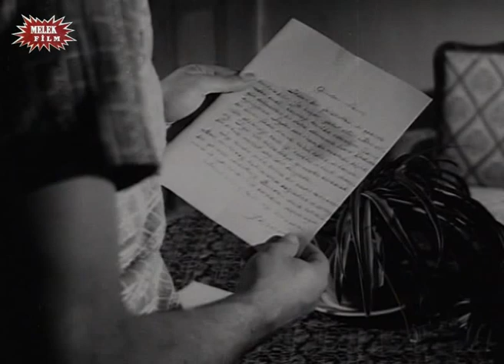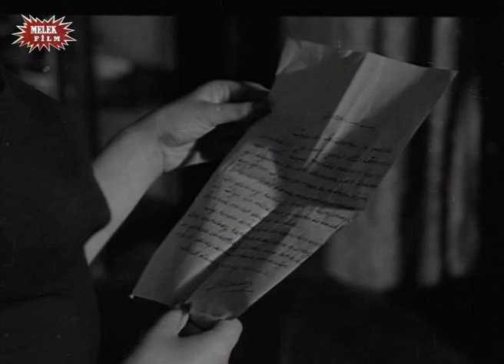Ömrümün Tek Gecesi (1959) - Belgin Doruk & Kenan Pars & Fatma Girik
Ömrümün Tek Gecesi; 1959 yapımı başrollerini Fatma Girik ile Kenan Pars'ın paylaştığı türk filmidir. Tek parça izleyebilirsiniz.

''Ömrümün Tek Gecesi'' Filmi Oyuncuları; Belgin Doruk, Kenan Pars, Fatma Girik, Saltuk Kaplangı, Ahmet Tarık Tekçe, Mualla Fırat, Özel Batu, Reha Yurdakul, Nubar Terziyan, Sadri Karan

Yönetmen: Arşavir Alyanak
Senaryo: Arşavir Alyanak
Yapımcı: Şahan Haki
Müzik: Baki Çallıoğlu
Görüntü Yönetmeni: Turgut Ören
Eser: Esat Mahmut Karakurt